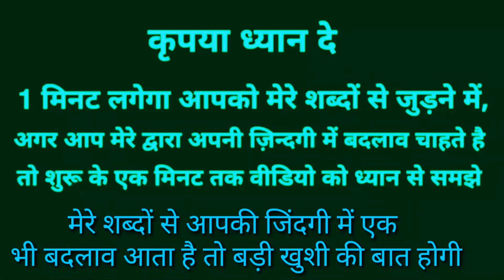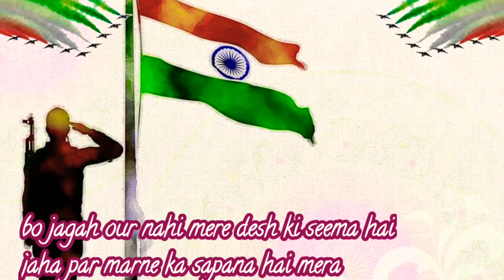Indian Army Motivational Video | Join Indian Army Motivation 25/01/021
Indian Army Motivational Video | Join Indian Army motivation video army lover

maine is video mai army ki taiyari karne wale candidate ko motivate karne ka prayas Kia hai running karte samya is motivation ko sun sakte and running se pahle sune jo apko motivate krega
I hope video pasand aya

keyboard-
1. army motivation for success
2. motivational speech in hindi
3 army bhirti motivational video
4. 1600 m. running motivation  easily crossed